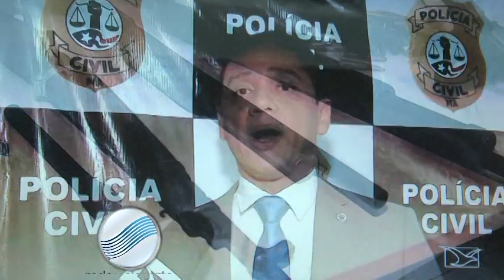4 Homens presos acusados de assaltos no Interior do Estado